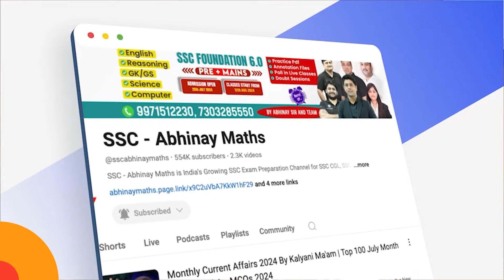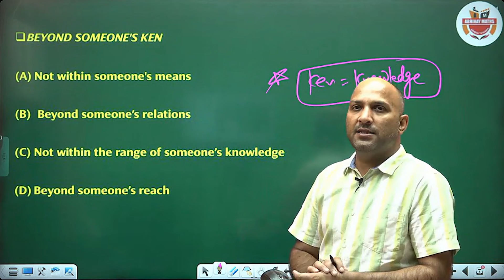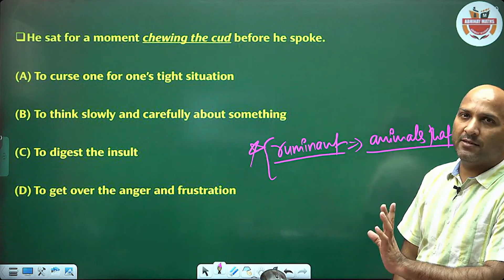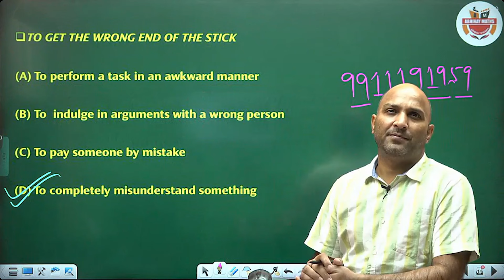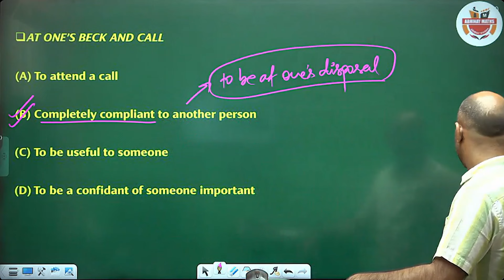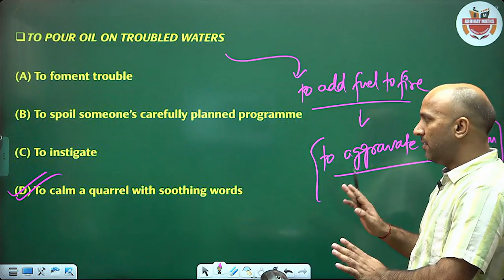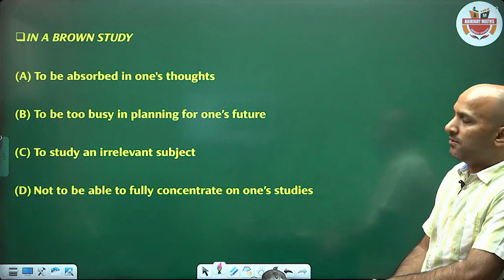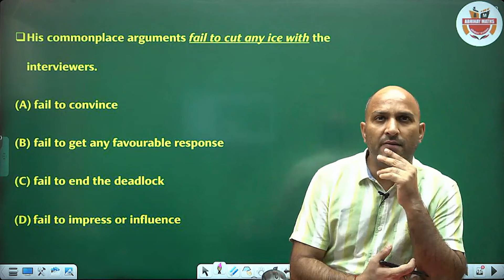SSC CGL 2024 | English | SSC CGL English Practice Set 25 | By Ankul Sir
🌟 Fill This Form for What kind of help do you want ?

·    Customer Support: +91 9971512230, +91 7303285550

abhinaymathsssc sscabhinaymaths abhinaymaths abhinaysharma abhinaysir Fill This Form for What kind of help do you want ?

🔵 RECORDED COURSE
MTS Selection Batch 2024